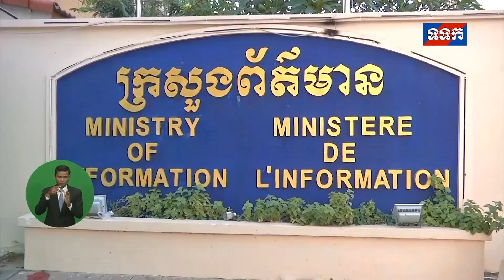ឯកឧត្តម ខៀវ កាញារីទ្ធ ទទួលសៀវភៅភាពជាអ្កកដឹកនាំស្ត្រីនៃកម្ពុជា ២១រូប